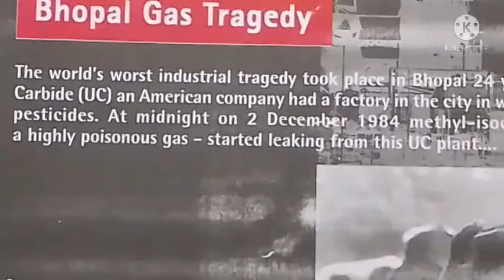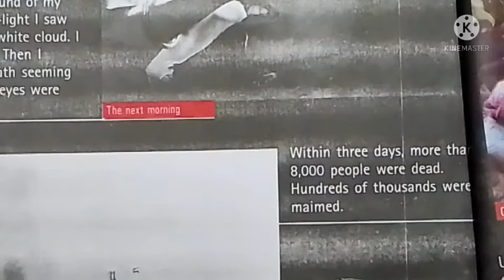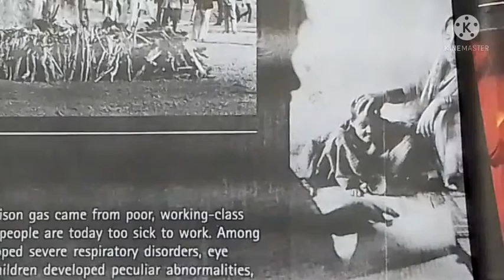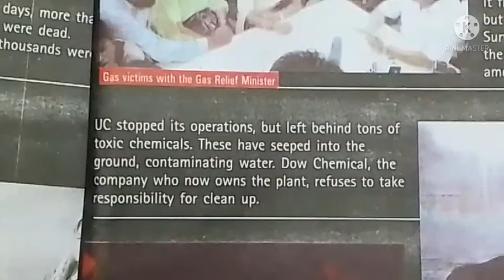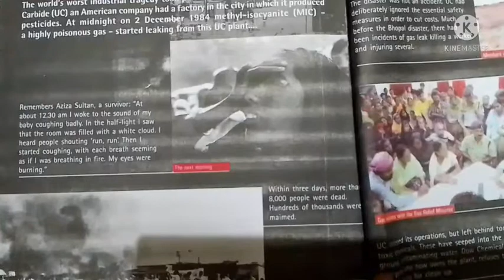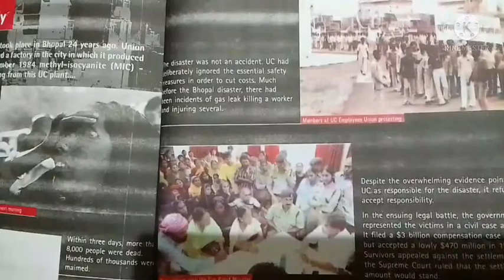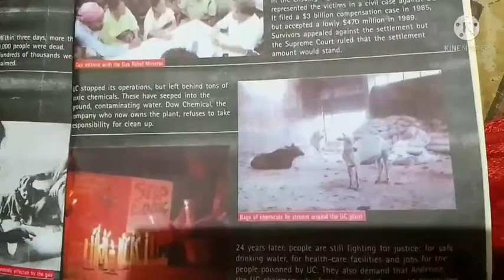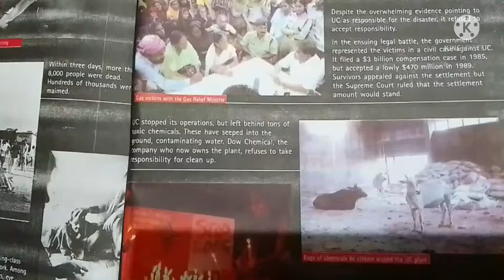Class 8th Civics Chapter 10 Law and Social Justice Bhopal gas tragedy (12/02/2022)